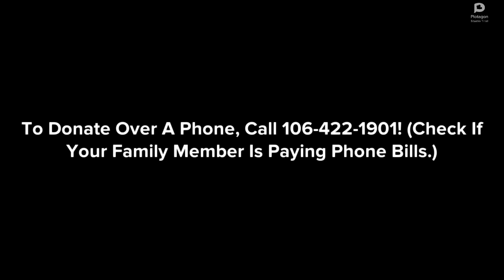Plotagon Commercials 7